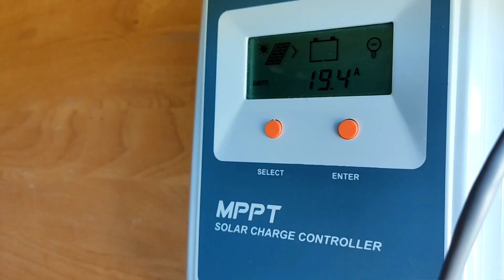CAMPING CAR(INTERDICTION "PORTUGAL) !!PARTAGEZ POUR PRÉVENIR !!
→LE MATÉRIEL FIABLE QUE J'UTILISE A PRIX IMBATTABLE :
PANNEAUX SOLAIRES :

Chez Aliexpress (Moins cher) :
Panneau solaire 300W flexible "prix imbattable ":

Utilise Mon Super Code Réduction :
Neverland

campingcar vanlife van campingcar autonome indépendance simplicité volontaire engagé autosuffisant liberté tiny house#vivre#survivre#roulotte#motorhome#vehicule recreatif# life#nature#aménageruncamion#aménagement#aménagéunvéhicule#nomade#outDoors# décroissance#camion aménagé#surplus#dépense en eau#factures#loyers trop cher#panneau solaire# convertisseur# régulateur mppt#autonomeeneau#recycle water#recycleGreywater#vivre en camping car#vivre en camion aménagé#camtar#vivreenpleine nature#100%autonome#vivre sur un terrain#energie gratuite#électricitégratuite# shower loop#minimaliste#minimalisme#tri#surconsommation#caravane#mini van#autonome#